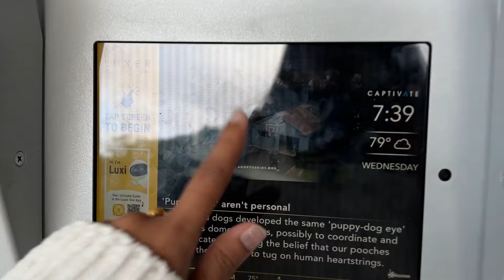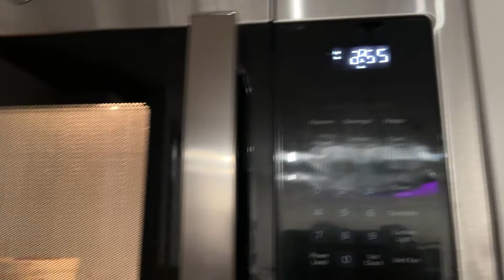Try on haul